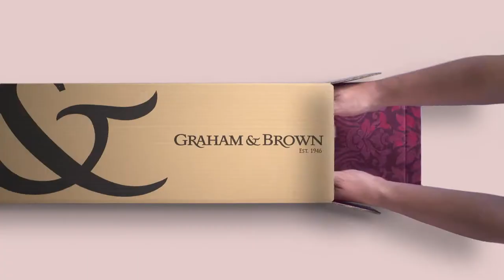Step Into Spring with Graham & Brown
Need some advice? Browse our How To & Inspire pages on our website to get your next decorating project underway!